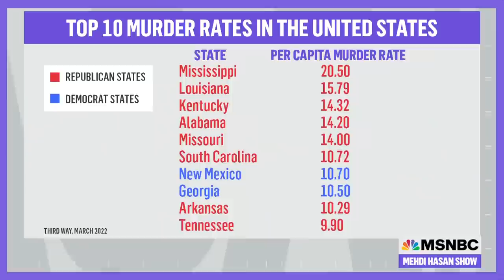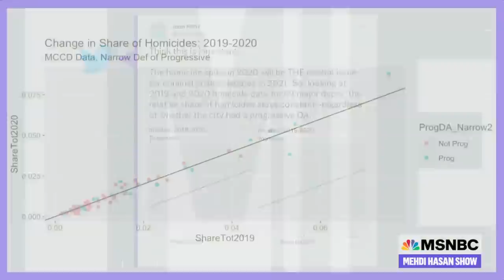The 'Defund' Myth Surrounding Crime In America | The Mehdi Hasan Show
This week’s tragic Brooklyn subway shooting will only add fuel to the fire about Democrats being “soft on crime.” But the GOP’s narrative that “defund the police” efforts have caused a spike in crime flies in the face of the evidence — and it’s time for a reality check. Joining Mehdi to discuss are activist, author and “Pod Save the People” host DeRay Mckesson and Fordham University law professor and author John Pfaff.